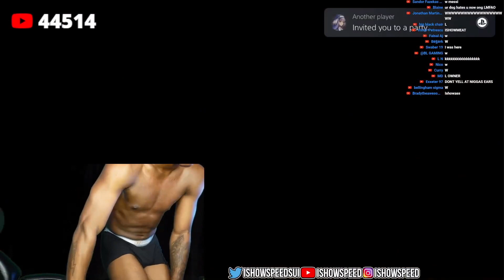Speed Packs Messi & Speed Dog weird Reaction 😭